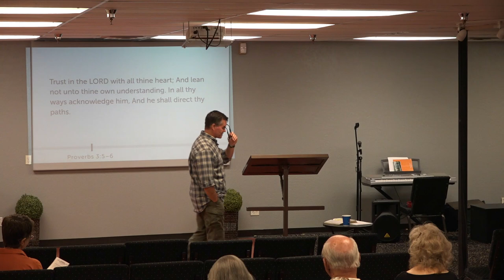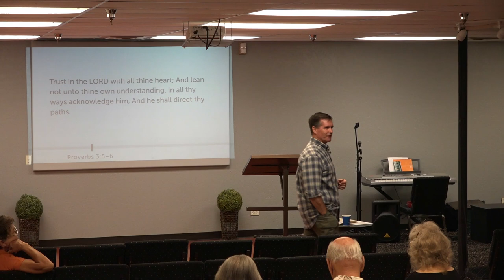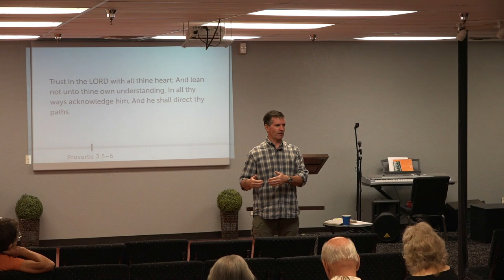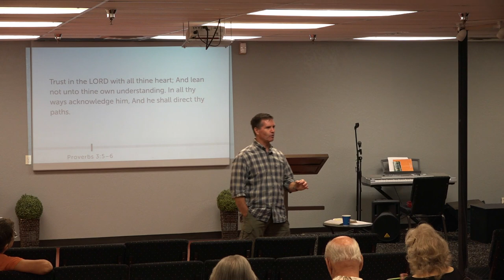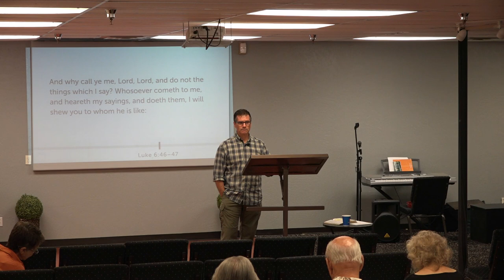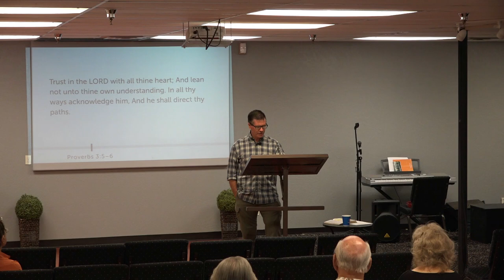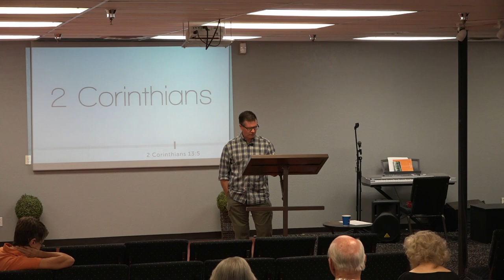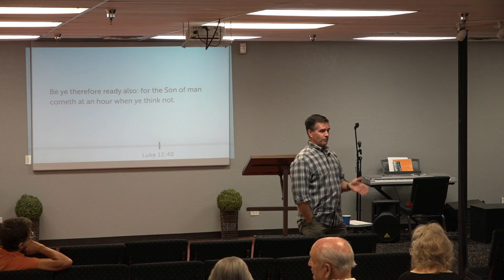Jeff Long July 09